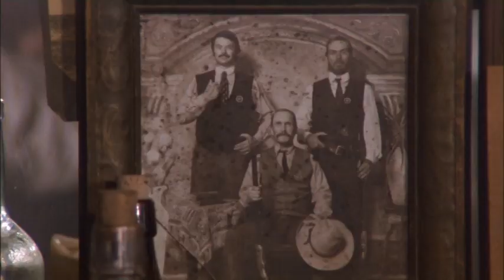Before Yelp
From the TV miniseries 'Lonesome Dove'
In memory of Tony Epper, (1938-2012).